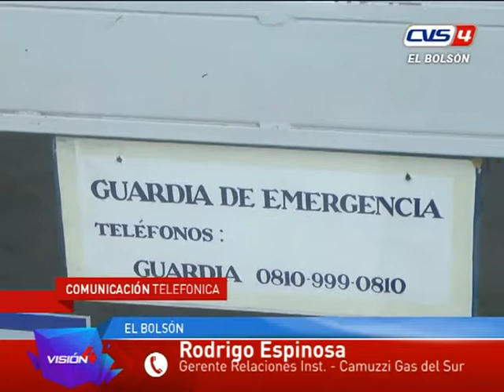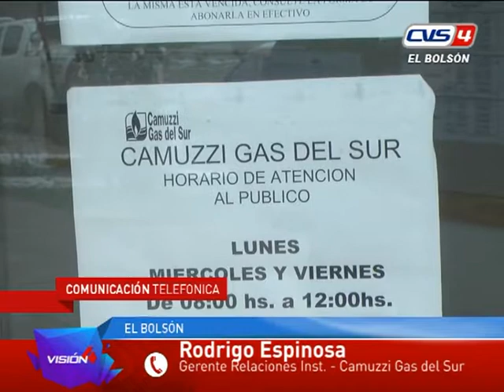17 07 17 Rodrigo Espinosa Camuzzi Gas del Sur